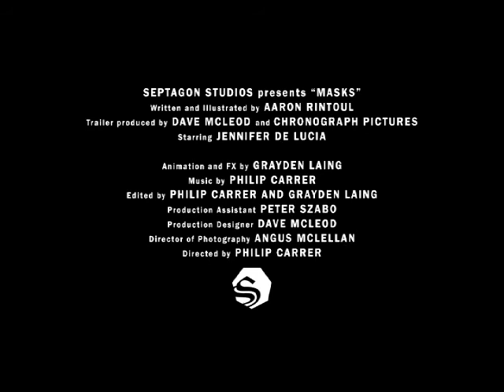Masks trailer (Septagon Studios)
Bleeding Apple Films produced the new MASKS trailer.

Septagon Studios is proud to announce the debut of the new trailer for the 3-issue comic book mini-series Masks.

Written and Illustrated by Aaron Rintoul. Masks is a complex story, a poetic exploration into the nature of identity.